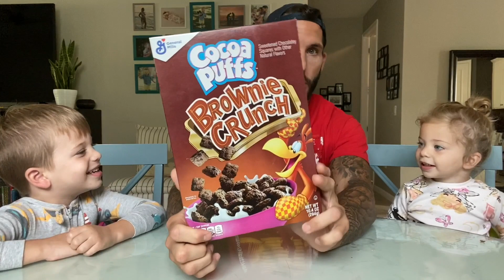Cereal Time: Brownie Crunch!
This is just different shaped Cocoa Puffs...  Or is it?